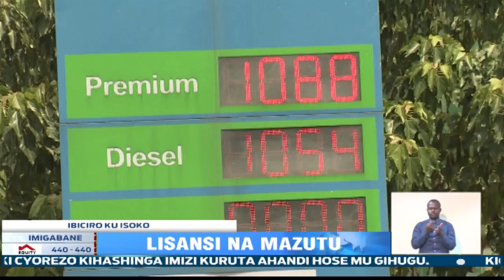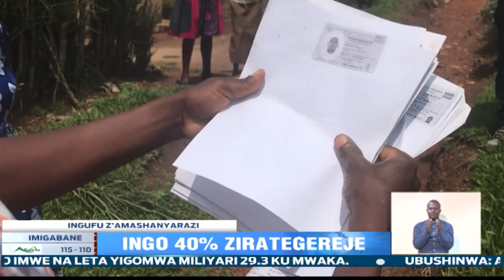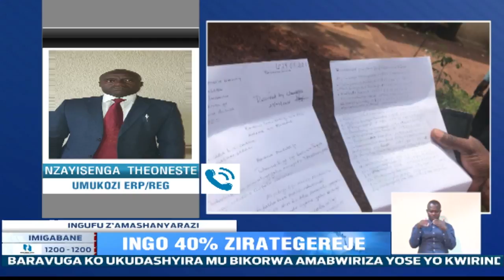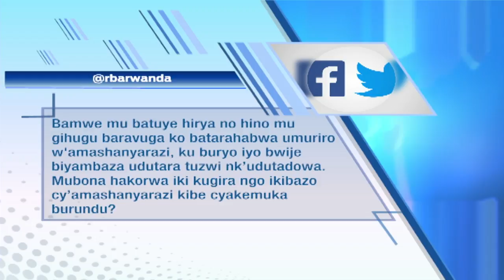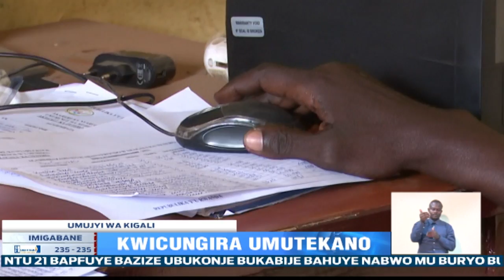Amakuru arambuye: 23/ 05/ 2021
Bamwe mu baturage baturiye umupaka w’u Rwanda na RDC baravuga ko gutabarana no gufashanya mu bihe bikomeye nk'iby’iruka ry’ibirunga ari ikimenyetso gikomeye cy’umubano mwiza haba ku baturage ubwabo n’ibihugu byombi.